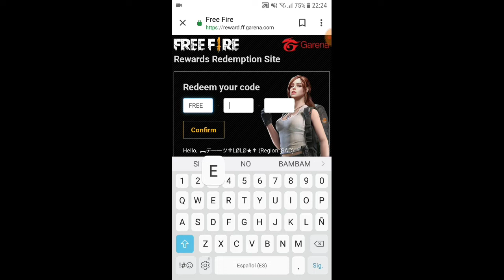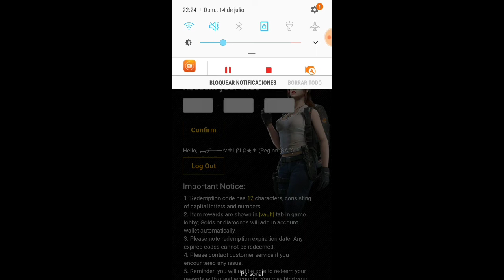Nuevo codigo Para frefire canjealo más primero q nadie//zenlolo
Si te gusta este tipo de contenidos no dudes en suscribirte y activar la campanita y compartir con un amigo así el canal crece y si quieres más codigo colaboren con los requisitos q son sencillos nos vemos cracks